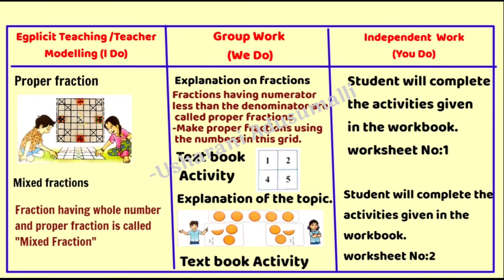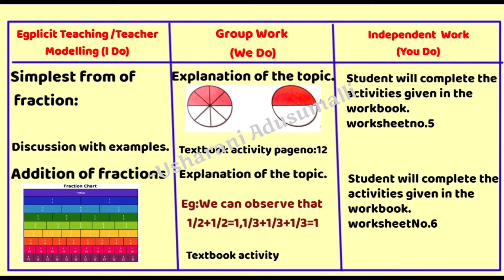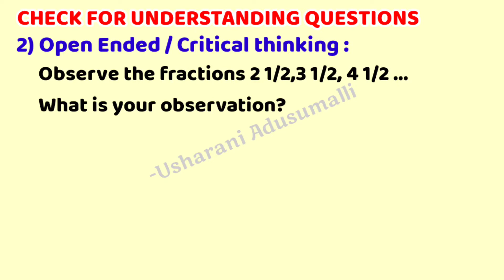Fractions/5thClass/MathsMagic-5/LessonPlans /APNewSyllabus /Semester-3/DSC/SCERT Model/భిన్నాలు